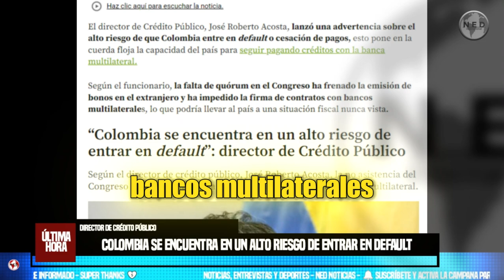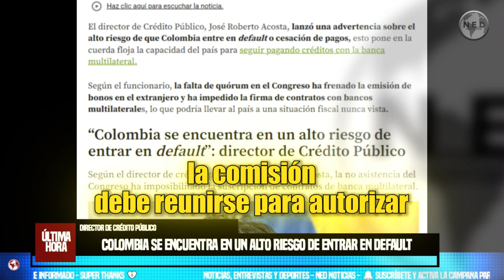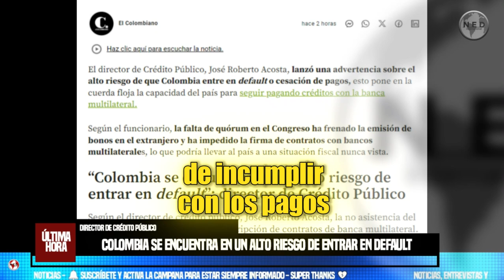ALERTA ⚠️ COLOMBIA EN ALTO RIESGO DE ENTRAR EN "DEFAULT"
Según el director de crédito público, José Roberto Acosta, la no asistencia del Congreso ha imposibilitado la suscripción de contratos de banca multilateral.
EL COLOMBIANO